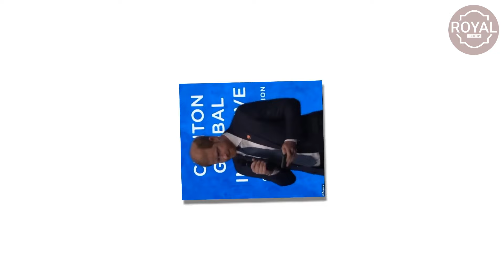Jonathan Haidt MOCKS Harry's Claim About Smartphones During Interview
Prince Harry has recently turned his attention to a “tricky problem”: social media and its impacts on the youth. This revelation came during an interview with social psychologist Jonathan Haidt, who authored The Anxious Generation.